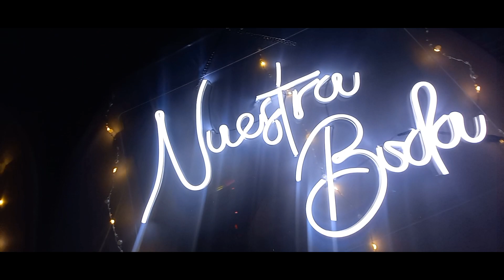LA FIESTA LA HACEMOS TODOS GRUPO AFERRADO MUSICAL